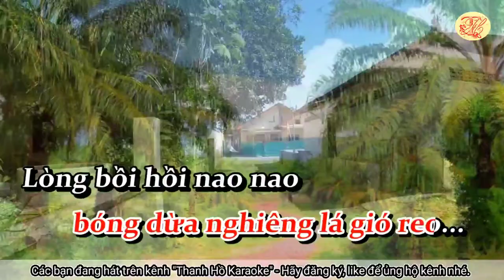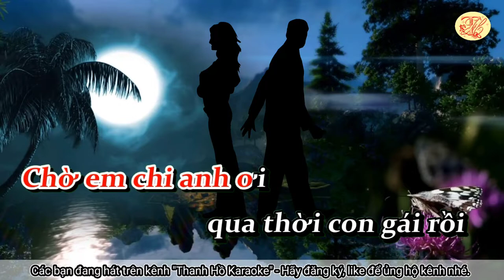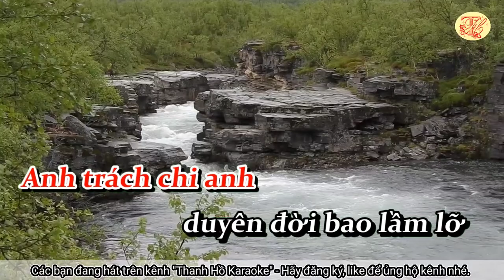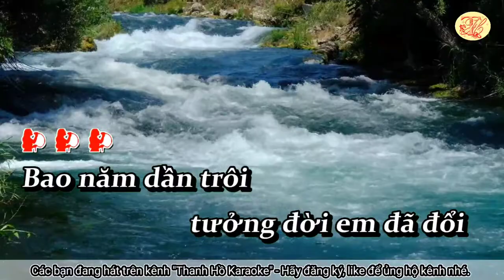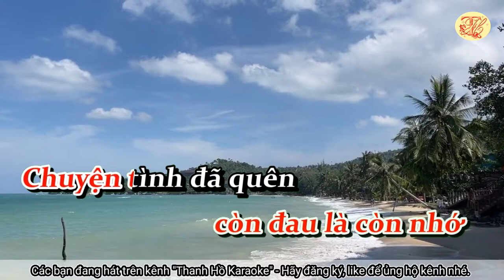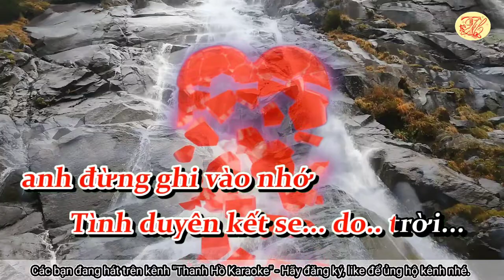Karaoke Tìm lại người xưa - Tone Nữ - Nhạc hay - Dễ Hát - Thanh Hồ Karaoke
Karaoke Tìm lại người xưa - Tone Nữ - Nhạc hay - Dễ Hát
Ca khúc "Tìm lại người xưa" là nhạc phẩm bolero đầu tay của cố nhạc sĩ Phạm Anh Cường. Năm 1991, ông gặp mối tình đầu của mình ở Quy Nhơn, về phía gia đình cũng đã hứa hẹn cho hai người thành đôi (nên trong bài hát có câu: ‘những ước nguyện ngày xưa, em đừng ghi vào nhớ, tình duyên kết se do trời’). Song vào năm 1993, Phạm Anh Cường đi Hà Nội học lớp đạo diễn, ông đành lỗi hẹn .. nên cuộc tình kia cũng đến hồi cách trở. Vài năm sau ông lập gia đình, vì cuộc hôn nhân không trọn vẹn, năm 2001, ông trở lại Quy Nhơn tìm gặp người xưa, và từ đó ca khúc “Tìm Lại Người Xưa” ra đời ..
Nhạc sĩ Phạm Anh Cường sinh năm 1968 tại Đà Nẵng, quê cha Hội An, quê mẹ ở Huế. Anh có năng khiếu và từng hành nghề ở các bộ môn hội họa, đạo diễn... Năm 2001, hôn nhân tan vỡ, cuộc sống gia đình đảo lộn, cũng từ đây anh bắt đầu viết nhạc ghi lại những cảm xúc của mình.
Nhạc sĩ Phạm Anh Cường đã từ trần vào lúc 18g30 ngày 26 tháng 6 năm 2014 tại Quảng Nam do tại nạn giao thông trên đường từ Tam Kỳ (Quảng Nam) về Đà Nẵng. .